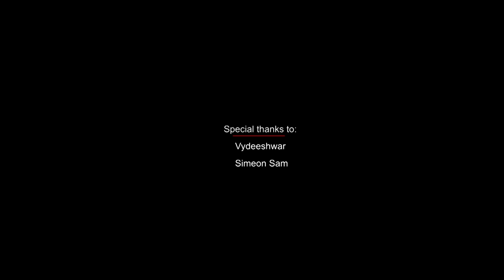Superman-The short film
Want immortality?

Want to become a superhero?

Then watch Superman-The short film

A Team Professionals production

Written and Directed : Siddarth Sukumaran

Cinematography by : Divakar

Edit: Iniyan and Karan

A Michael timothy musical